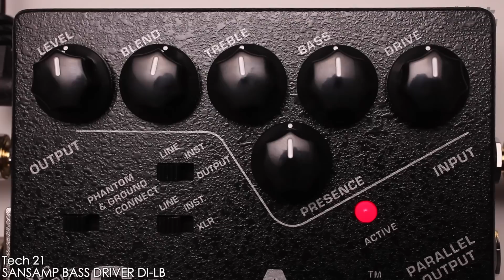Tech 21 / SansAmp BASS DRIVER DI-LB【デジマート製品レビュー】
ロック／パンク／メタル etc...ラウド系ベーシストの大定番!!「Tech 21 / SansAmp BASS DRIVER DI-LB」

　ロック／パンク／メタル系ベーシストのニーズに合致して大定番となったサンズアンプのベース・ドライバー。昨今の音楽シーンの変化に合わせて、オリジナルの豊富な機能はそのままに、得意のドライブ・サウンドを作った時にローB弦までクリアーに再現できるように再設計されたのが本機。日本限定仕様のアンプを思わせるデザインもプレイヤーを刺激すること間違いナシ！